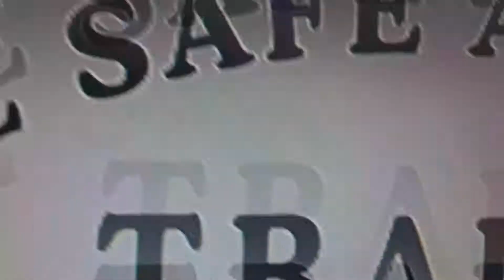20 September 2020